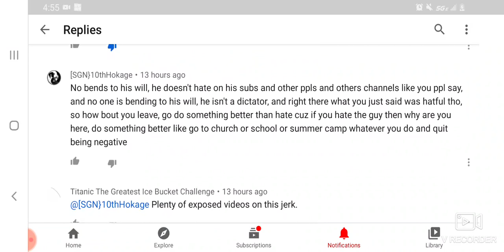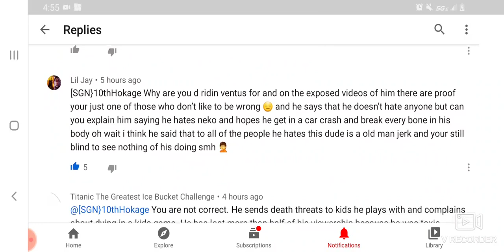Ventus being Ventus.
I am uploading this just incase he deletes the community tab.